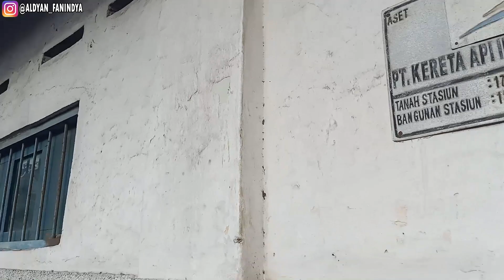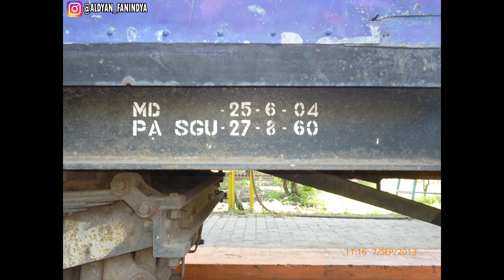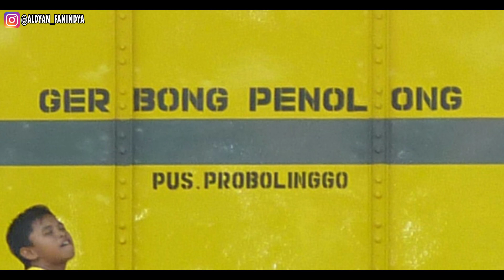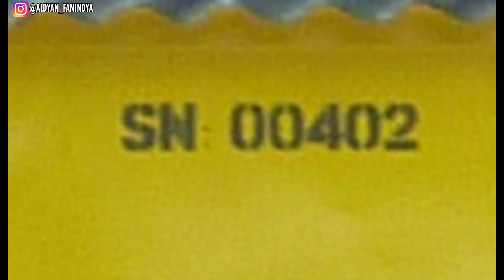STASIUN INI DULUNYA PUNYA DIPO LOKOMOTIF ❗️❗️ | Stasiun dan Dipo Jati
Stasiun Jati. Stasiun non aktif di Kota Probolinggo letaknya diantara petak Stasiun Probolinggo dan Stasiun Leces. Dulunya merupakan Stasiun Besar, mempunyai Dipo Lokomotif. Sampai sekarang sisa jejak Dipo Lok Jati masih ada, yaitu Gerbong Penolong Dipo Jati yang kini berada di Stasiun Probolinggo. Gerbong terbsebut Mulai Dinas pada Tahun 1904, dan terakhir PA di Balai Yasa pada Tahun 1960.